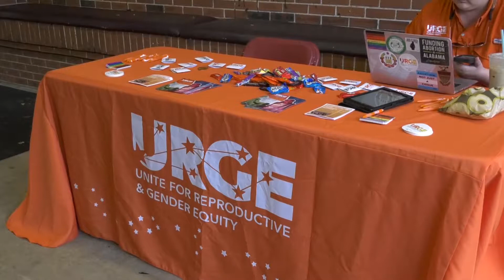- TROY TrojanVision News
Today is Halloween and while it is traditionally a time for children to get some treats, many Troy University student groups are using the day to give students some treats as a way to some fundraising for thier organizations. Allison Polk talked to some of the groups about the Halloween plans.